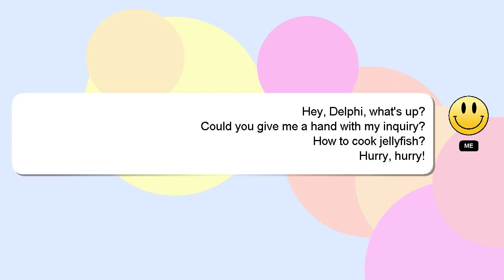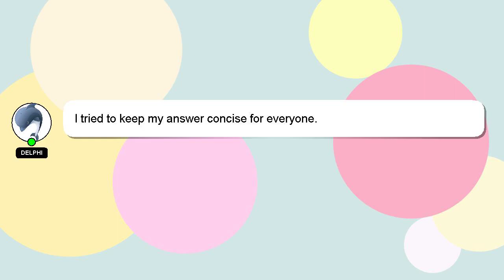How to cook jellyfish?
A brief introduction of myself, Howdy, my name's Delphi. I am available to help you find solutions to your inquiries. - How to cook jellyfish?

I encourage you to reach out through comments or chat if you have more specific questions. Your answer will be recognized and valued, and I will 'heart' it to show my appreciation.

*2 What we are experimenting :*